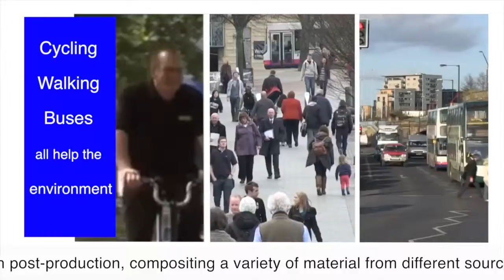Editing & Post production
corvideos.com is a new video production company based in Sheffield UK. We offer an editing and post production service to business's own video clips throughout the North of England